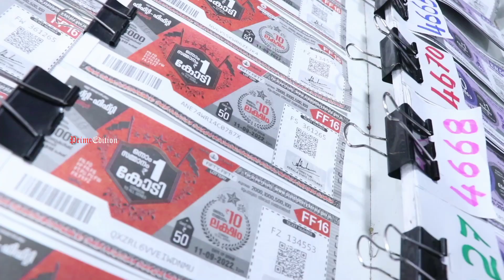നിര്‍മ്മല്‍ ലോട്ടറിയുടെ ഒന്നാം സമ്മാനം കൊയിലാണ്ടി അയ്യപ്പന്‍ ലോട്ടറി ഏജന്‍സിയില്‍ വിറ്റ ടിക്കറ്റിന്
Ayappa Lottery Agencies
അയ്യപ്പൻ ലോട്ടറി ഏജൻസി